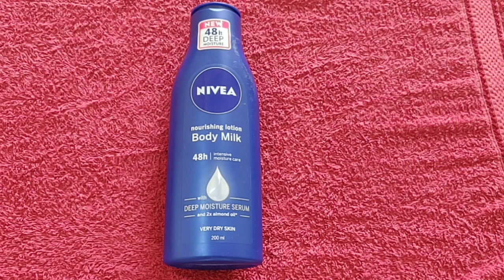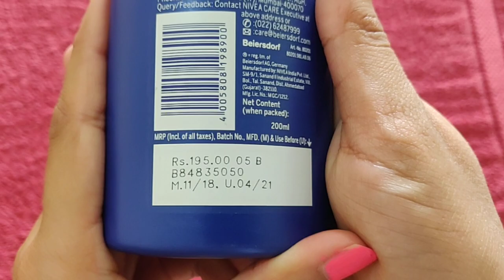nivia body milk nourshing lotion review Hindi||body lotion for dry skin||honest review ❤️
NIVEA Nourishing Lotion, Body Milk, 2X Almond Oil, 200ml